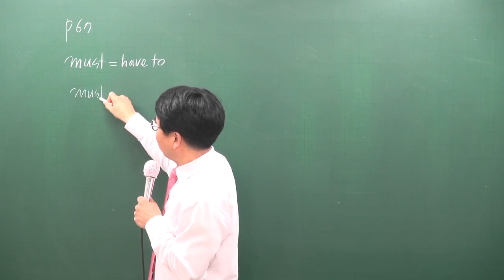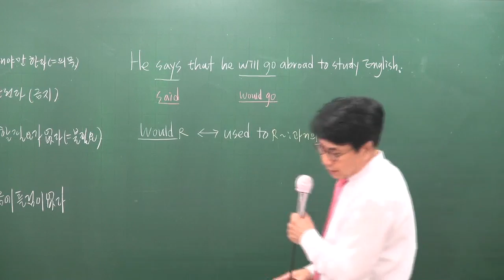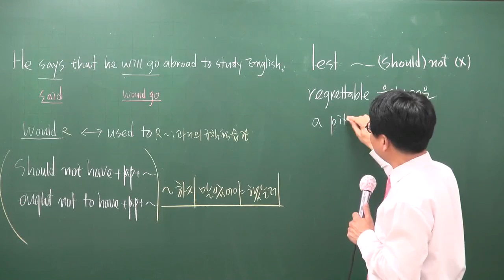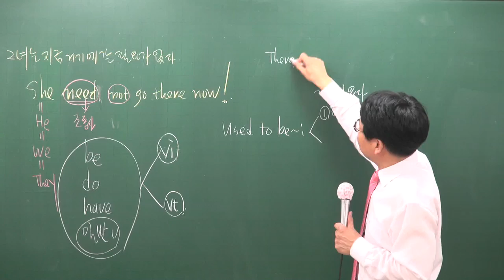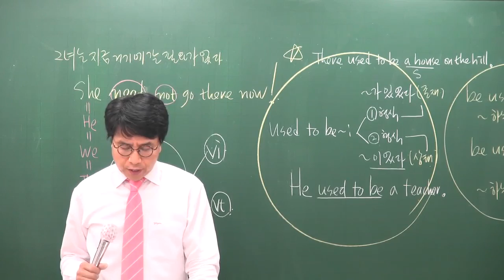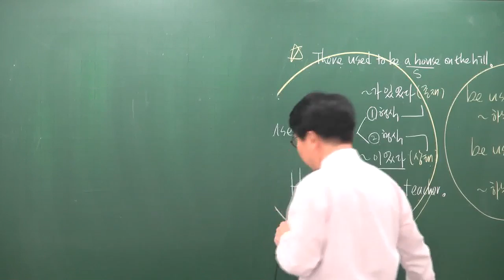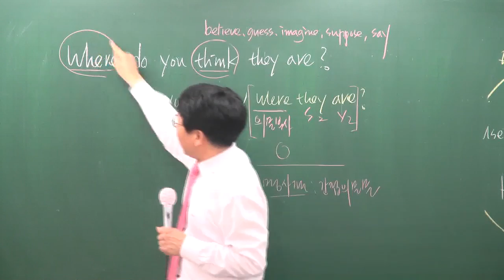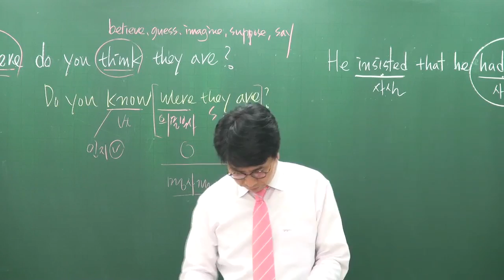[공전무] 공무원 시험대비 이론과정 영어 10강